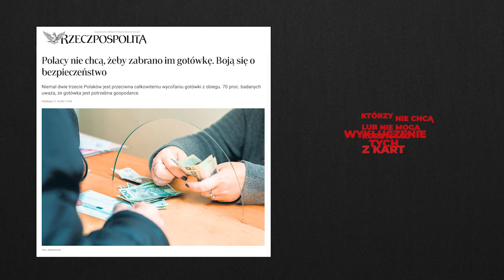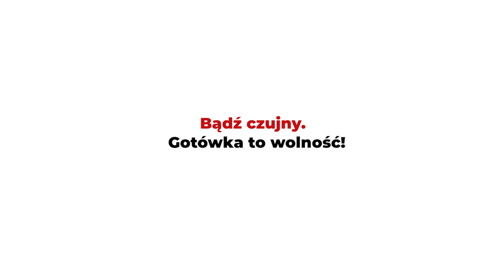Czy masz świadomość? (Nr 220) – Ustawa o ochronie sygnalistów – zalety i wady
Z doktorem Jakubem Rzymowskim, pracownikiem naukowym Wydziału Prawa i Administracji Uniwersytetu Łódzkiego, rozmawia Rafał Górski, redaktor naczelny Tygodnika Spraw Obywatelskich.

Chciałam powstrzymać wybuch wojny i uratować ludzi. Muszę powiedzieć prawdę.
Katharinie Gun, sygnalistka która ujawniła mediom informacje o nielegalnej operacji szpiegowskiej NSA, mającej na celu zmusić Radę Bezpieczeństwa ONZ do poparcia inwazji na Irak w 2003 roku

Zaufaliśmy rządowi, że nas nie oszuka. Ale oni to zrobili. Zaufaliśmy firmom technologicznym, że nie wykorzystają nas. Ale oni to zrobili. To znowu się stanie, ponieważ taka jest natura władzy.
Edward Snowden, „Niczego nie żałuję”

Celem ustawy, w dłuższej perspektywie czasowej, jest zniechęcenie potencjalnych
sygnalistów do zgłaszania lub ujawniania naruszeń prawa.
Jakub Rzymowski, „Uwagi dotyczące projektu ustawy o ochronie sygnalistów”

1. 23 czerwca obchodzimy Międzynarodowy Dzień Sygnalisty. Kim jest sygnalista?
2. Do czego potrzebujemy sygnalistów?
3. Dlaczego tak długo musieliśmy czekać na polską ustawę o sygnalistach?
4. Jakie są trzy najważniejsze zalety rządowego projektu ustawy o sygnalistach?
5. Jakie są trzy najważniejsze wady?
6. Czy i jak ustawa o sygnalistach zmieni układ sił w życiu społeczno-gospodarczym w naszym państwie?
7. Jakiego ważnego pytania nikt jeszcze Panu nie zadał w temacie, o którym rozmawiamy? I jaka jest na nie odpowiedź?

Jakub Rzymowski – doktor nauk prawnych, pracownik naukowy Wydziału Prawa i Administracji Uniwersytetu Łódzkiego, wykładowca akademicki, szkoleniowiec. Ekspert i praktyk w zakresie ochrony danych osobowych, podpisu elektronicznego oraz informatyzacji administracji. Prelegent ogólnopolskich konferencji naukowych, prowadzący liczne szkolenia i webinaria. Zajmuje się również teorią prawa i współpracuje z kancelarią adwokacką Eurokancelaria prof. M. Królikowska-Olczak. Twórca konceptualizmu prawniczego (rozumowej teorii prawa) oraz etapowej analizy semantycznej. Adiunkt w Katedrze Europejskiego Prawa Gospodarczego, Wydziału Prawa i Administracji Uniwersytetu Łódzkiego.

Obraz autorstwa pressfoto na Freepik